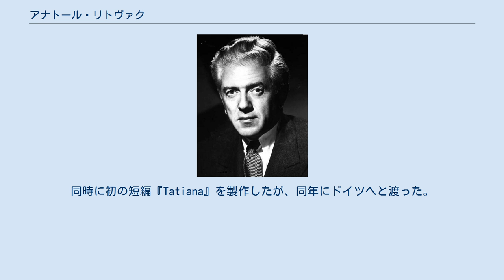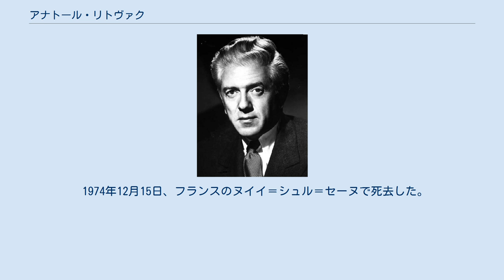アナトール・リトヴァク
アナトール・リトヴァク （Anatole Litvak, 1902年5月10日 - 1974年12月15日） は、ロシア出身の映画監督。
ドイツ、フランス、イギリス、アメリカで活動した。
日本ではリトバーク、リトヴァークとも表記される。
 出生名アナトリー・ミハイロヴィチ・リトヴァク（Анатолий Михайлович Литвак）としてロシア帝国 （現ウクライナ）のキエフで生まれた。
父親はユダヤ人の銀行頭取。
14歳の時にサンクトペテルブルクに移り、前衛劇場で俳優としてデビューした。
その後、同地の大学で哲学と演技を学び、劇団で俳優兼助手となった。
 1923年、ノルドキノ・スタジオに入り、数本の作品で脚本や美術を担当。
同時に初の短編『Tatiana』を製作したが、同年にドイツへと渡った。
 ドイツではゲオルク・ヴィルヘルム・パープスト監督の『喜びなき街』（1925年）の編集やアレキサンダー・ボルコフの助監督を務めた。
その後、1930年に長編『Dolly macht Karriere 』で映画監督としてデビュー。
以後、『女人禁制』（1931年）、『今宵こそは』（1932年）を発表したが、1933年にナチス政権が誕生すると、リトヴァクはフランスへと移住。
同地で『最期の戦闘機』（1935年）や『うたかたの戀』（1936年）などを発表した。
 1937年にアメリカへと渡り、ハリウッドに進出。
数本の犯罪映画や『黄昏』（1938年）や『凡てこの世も天国も』（1940年）といったロマンス映画を発表。
1942年から1945年までは『ザ・バトル・オブ・チャイナ』（1944年）などプロパガンダ映画『我々はなぜ戦うのか』シリーズを、フランク・キャプラと共同で監督した。
戦後、フランス政府からレジオン・ドヌール勲章が授与された。
 その後もアメリカに留まり、アカデミー監督賞にノミネートされた『蛇の穴』（1948年）やイングリッド・バーグマンを起用した『追想』（1956年）などの作品を発表した。
1960年代からは再びヨーロッパに移り、バーグマンとイヴ・モンタンを起用した『さよならをもう一度』（1961年）や『将軍たちの夜』（1967年）などの作品を発表した。
 1974年12月15日、フランスのヌイイ＝シュル＝セーヌで死去した。